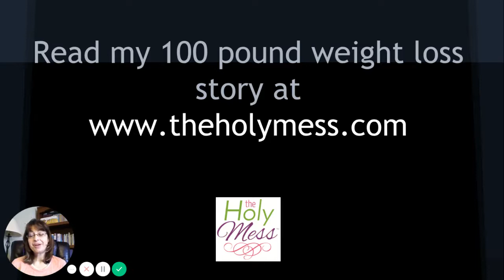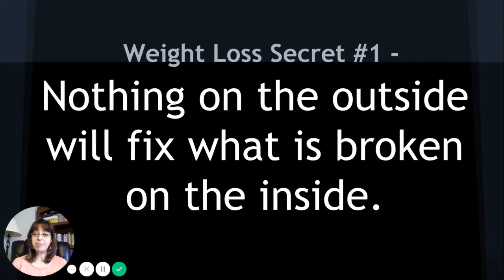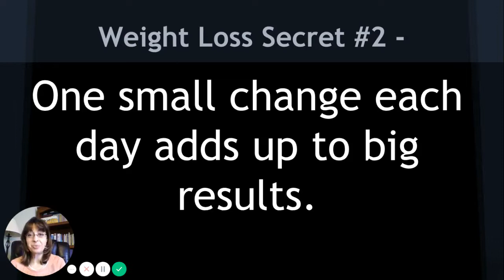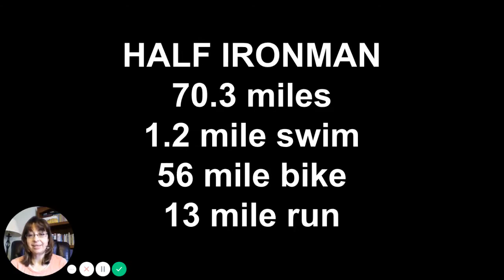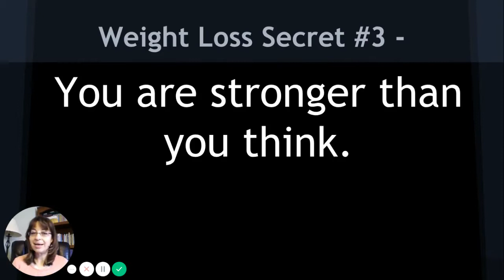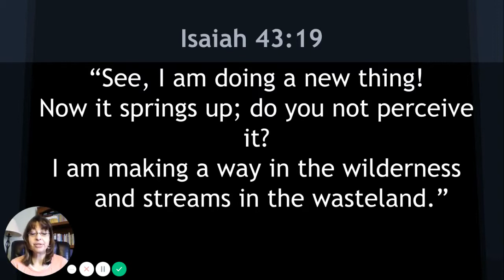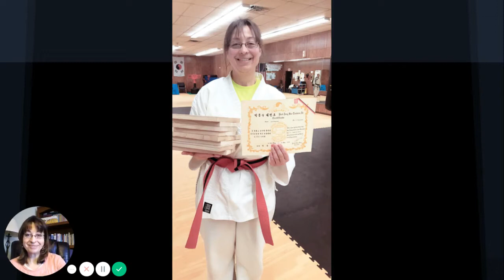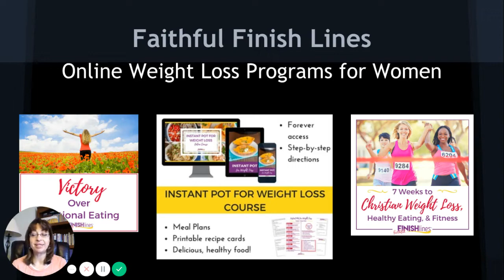From Couch Potato to Triathlete: 3 Weight Loss Secrets to a 100 Pound Weight Loss {Video}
How I went from Couch Potato to Triathlete - 3 Weight Loss Secrets You Need to Know. How I went from couch potato to 100 pound weight loss success story and triathlete.